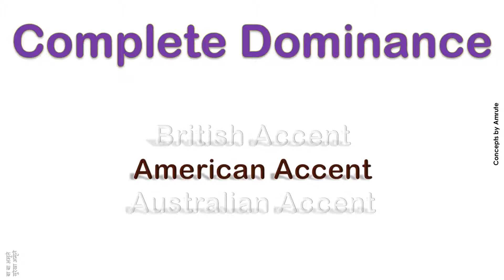Complete Dominance How to Pronounce Complete Dominance in Australian, British, American Accent ?